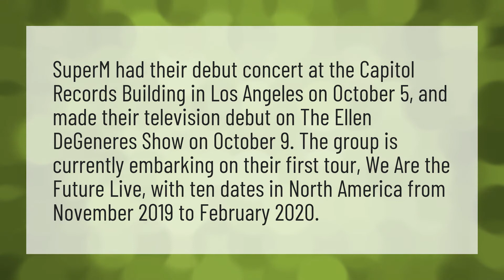Is SuperM permanent?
AhGaSe • Is SuperM permanent?